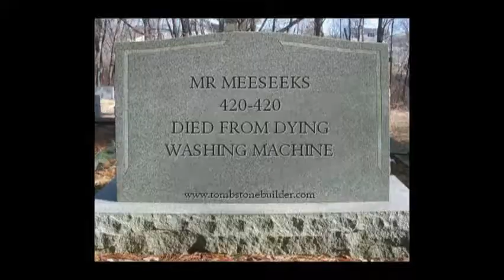The Rock Says: YTP: RICK AND MORTY XD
Original YTP (Thanks HeyIt'sTaz! :D)